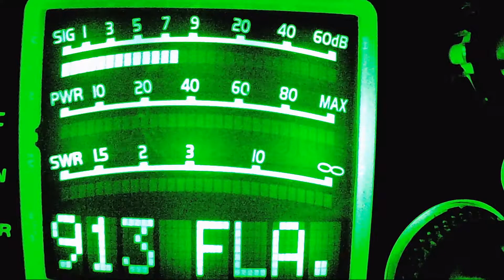395 TN, KID MS, 629, 387 TN, Smoke Stack TN